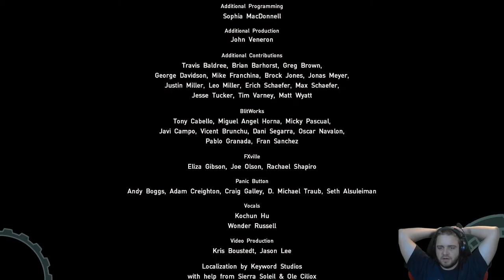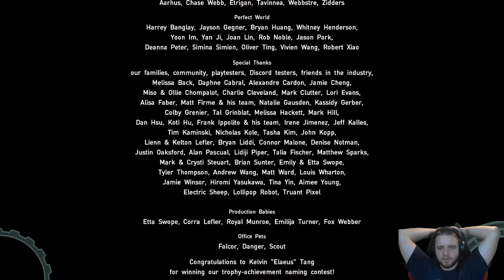Let's Play HOB 16 | Schon zu ende ? HazeZoggt | FHD Deutsch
HOB ist ein Action Adventure in Isometrischer 3D Ansicht, es fühlt sich etwas nach Zelda an. Kann Runic auch Adventure mal schauen.

Entwickler:
Runic Games

Publisher:
Runic Games

--Supporte mich--
Kaufe über diesen Link bei Amazon ein und ich erhalte eine Provision.